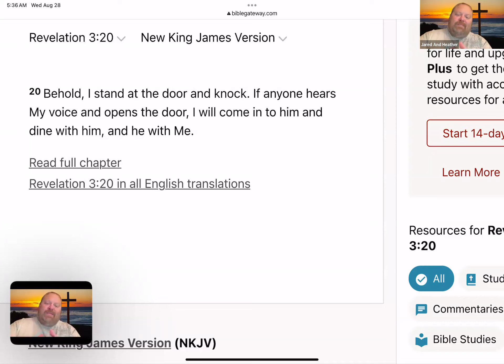Revelation 3:20 (Good Morning Reflection)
Good morning, my family and friends,

Today, I want to share a powerful Bible verse found in Revelation 3:20 (NKJV): "Behold, I stand at the door and knock. If anyone hears My voice and opens the door, I will come in to him and dine with him, and he with Me."

This verse reminds us that Jesus is always near, gently knocking on the door of our hearts, waiting for us to invite Him in. It's not just about hearing His voice; it's about responding—opening the door to allow Him into our lives. We are promised a deep, personal fellowship with Him when we do. He desires to share our joys, struggles, and everyday moments. Let's take a moment today to open that door and remember that He is always welcome in every part of our lives, big or small.

May we each feel His presence close to us today. Have a blessed day!